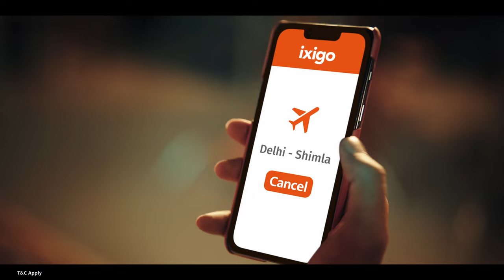Ixigo | Go ya No Go | Kidnapping - Digital Commercial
Produced by Cellar Door Productions, the new set of Ad Films for Ixigo are your reminder to make spontaneous travel plans without the worries of last minute cancellation charges!

Client: Ixigo
Client Team: Kanika Nevatia, Divya Mishra, Yashaswi Raj Kamra, Dev Singh Chauhan
Agency: Lowe Lintas
Agency Team: Kartikeya Dixit, Sarthak Sharma, Rahil Makhija, Sandeep Bagga, Pallav Palash, Shivangi Oberoi
Production House: Cellar Door Productions

Director: Rishav Rastogi
Producer: Sourav Bangotra
DOP: Srijan Chaurasia
Art Director: Raman Rishi
DA: Haripriya Gehlot
First AD: Ansh Sethi
AD Team: Shubhangi Sharma, Varesh Chaudhary
Costume Stylist: Shreya Singh
Casting: Pradeep Sidana
Hair & Makeup Artist: Ankit Kumar
Line Producer: Black Panther Productions (Hamza Chaudhary, Dheeraj Kumar, Parth)
First AC: Niraj Panchariya
Art Assistants: Sarrah Yadav, Anil Panchal
Focus Puller: Ravi Kumar
Gaffer: Baldev
Sound Recordist: Bhagwat Ram
Camera: Java Motion Pictures
Lights & Grips: TrueLight
Spot Team: Gautam Kumar (GPRS)
Dressman: Rajiv Kumar

Offline Editor: Don Bach
Junior Assistant Editor: Varesh Chaudhary
Colorist: Don Bach
Online Artist: Punit Madaan
Sound Design and Mix: Tilak Goswami (Boing Studios)

Kidnapper Film Cast:
Kidnapper 1: Rahul
Kidnapper 2: Girish
Victim: Krishna